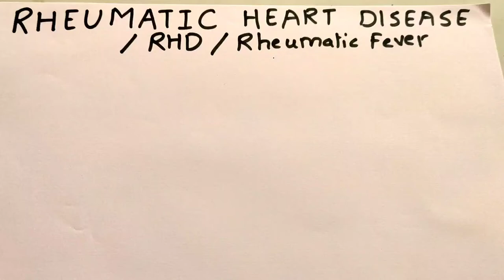Rheumatic heart disease | Explained in hindi | Definition, pathophysiology, symptoms, treatment| RHD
Hello Everyone!

Today in this video i have explained about RHEUMATIC HEART DISEASE. Definition , pathophysiology, clinical features, investigation, diagnosis(Jones criteria) , treatment has been explained briefly.

If you have any doubt regarding this topic, comment down I will try to answer It.

It really took lot of determination & hard work to make this video possible. From hours of shooting to enormous research to make it as easiest as possible.

Any information on diseases and their treatment available at this channel is intended for learning purposes. Always seek the advice of your physician with questions regarding to your medical condition. Our channel shall not be liable for any direct, incidental, indirect or punitive damages arising out of access to use use of any content available on this channel. HEALTH IS WEALTH

Prachi Mahajan.